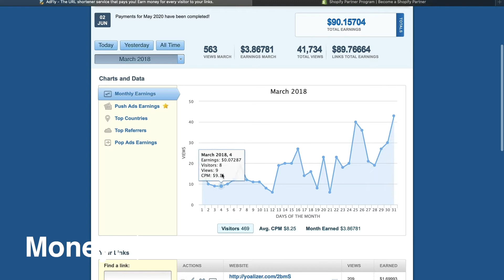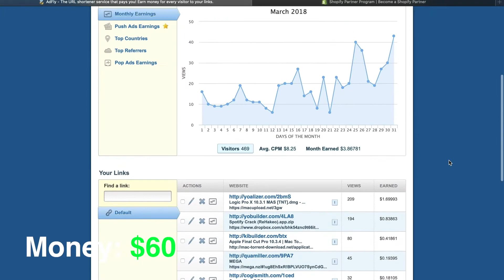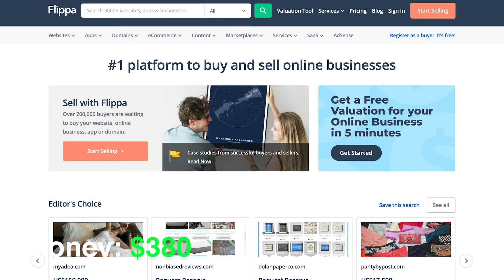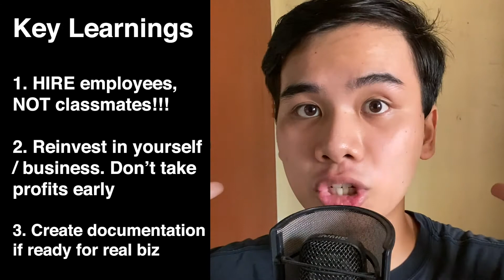How I started being self-employed with Php 0 and then sold 100+ websites $$ | The Boring Stuff #3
In this video, I'm going to tell you how I started from scratch becoming self-employed. Btw, self-employed doesn't mean that you're a business. However, most individuals who want to start a business first started becoming self-employed before transitioning. If you're a person who's just starting out, this video will be for you! I hope you liked it!

Introduction (0:00)
How I started (1:03)
Raising Capital (2:04)
Creating 1st Site (3:10)
Sold my 1st Site (3:40)
Making Profit (4:17)
Found Flippa (5:03)
Repeat Clients (5:50)
Downfall (6:15)
Key Learnings (6:34)

I hope you liked the video! Add me on Instagram